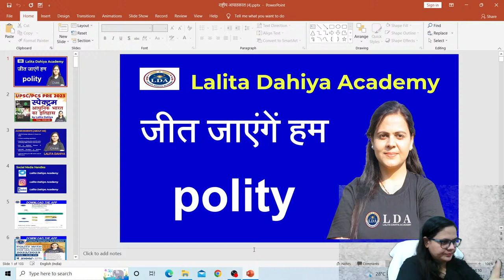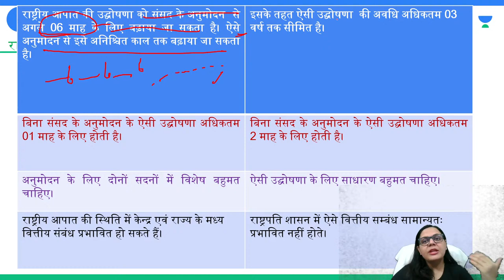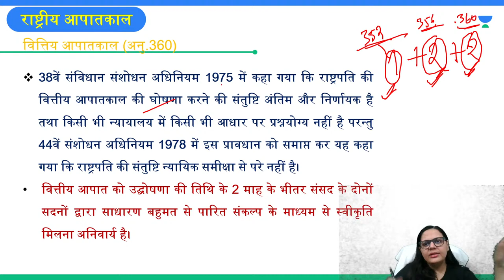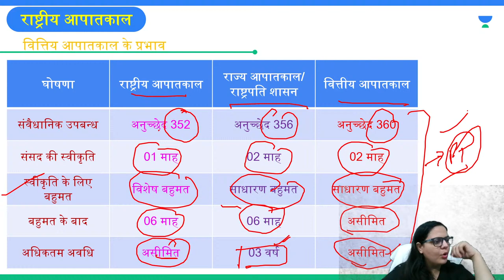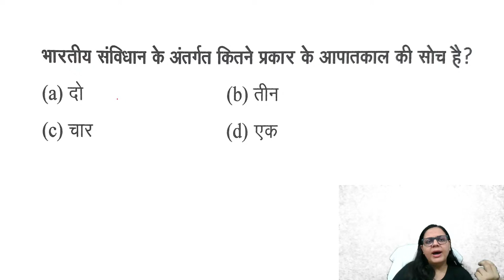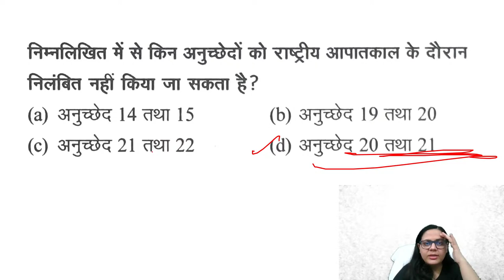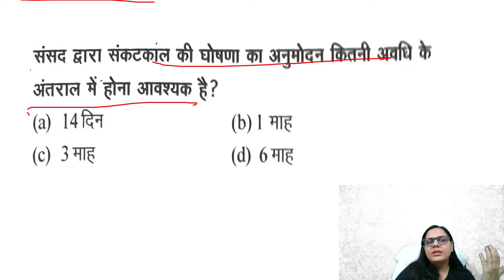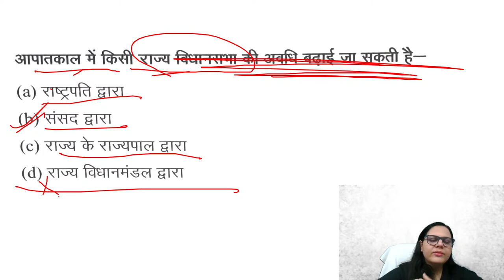आपातकालीन प्रावधान MCQs | Emergency Provision MCQ|UPSC/PCS।LALITA DAHIYA| @Lalita Dahiya Academy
@Lalita Dahiya Academy In this session LALITA DAHIYA ma'am will be discussing  आपातकालीन प्रावधान MCQs | Emergency Provision for UPSE /UPPCS/BPSC व अन्य PCS.